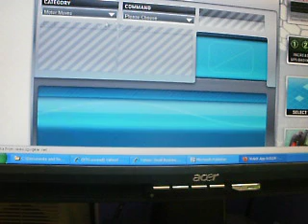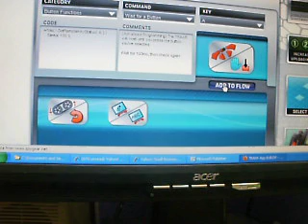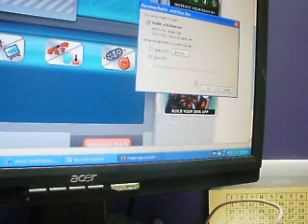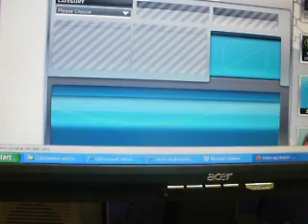how to program the spy video trackr by spy net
in this installment I will be showing how to program the spy trakr via spyvideotrakr.net!